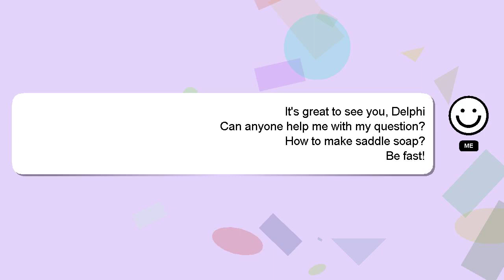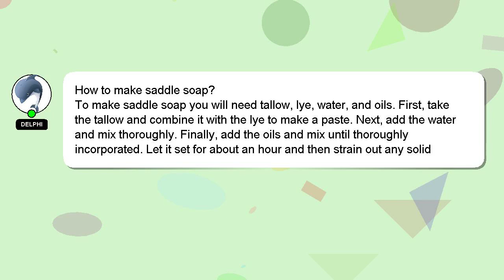How to make saddle soap?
Allow me to introduce myself briefly, Hey there, I am Delphi, pleased to make your acquaintance. Let me help you get the answers you need to your questions. - How to make saddle soap?

If you have more specific query you can comment or chat with me  and let me know your queries. A 'heart' from me will be given as a sign of appreciation for your answer.

*2 What we are experimenting :*